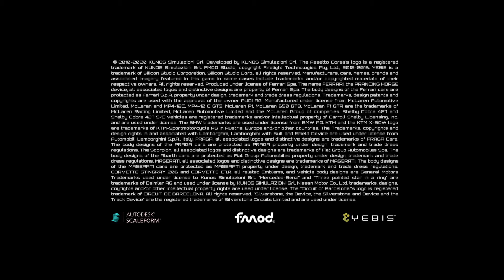Assetto Corsa Abertura PS5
Abertura do jogo Assetto Corsa no PS5